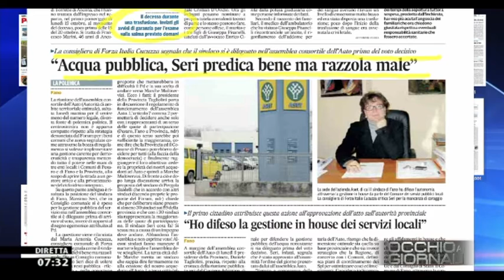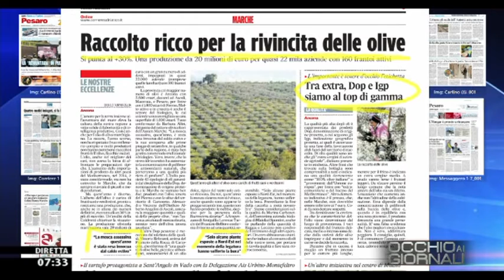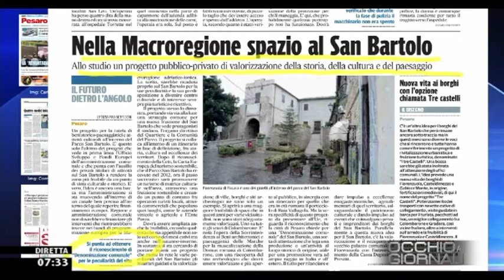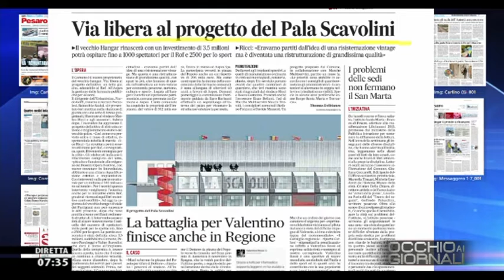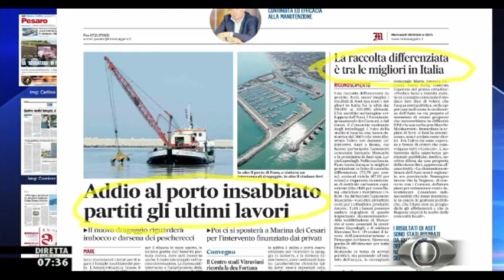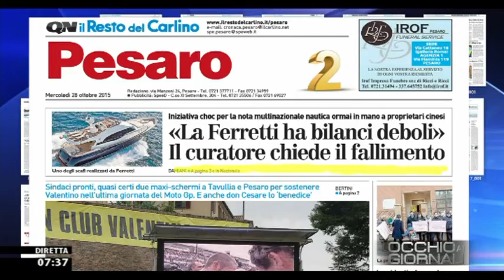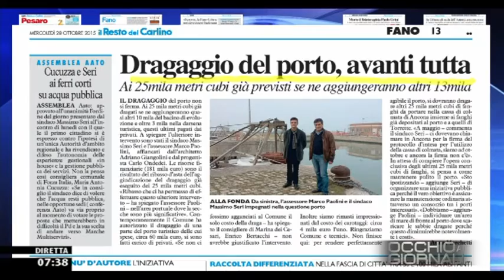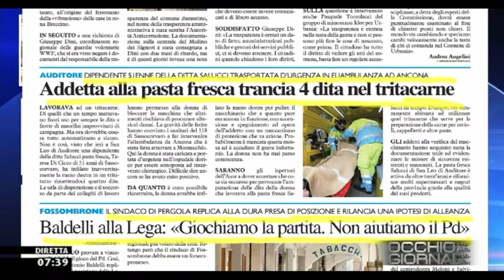Occhio ai GIORNALI 28/10/2015